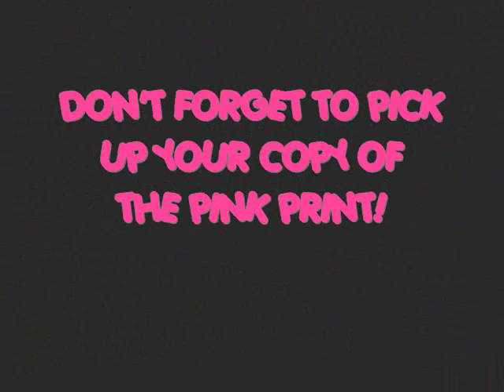ALPHA KAPPA ALPHA WEEK 2010 (THETA EPSILON): THE PINK PRINT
ALPHA KAPPA ALPHA WEEK 2010
APRIL 5TH-8TH